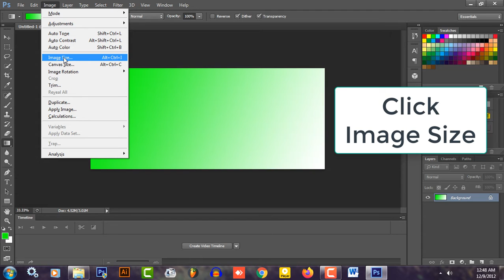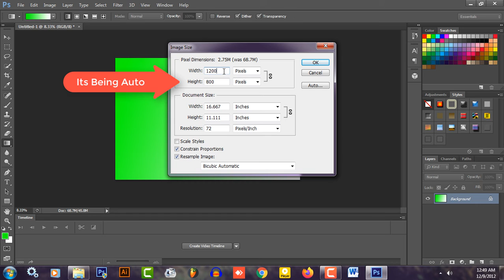Resize Photo | Resize photo After editing | Adobe Photoshop cs6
This is a technical channel .in here all technical videos will be upload .and try to fixed all technical problems in PC and mobile .it also a funny channel for more entertainment, stay with us and enjoy our content.